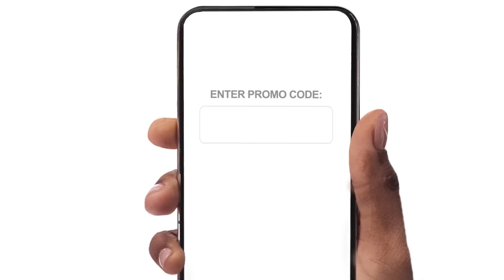Avion Rewards ShopPlus: Shop AND save AND don’t miss out on deals again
Let the deals come to you
Love online deals but not the hunt? The Avion Rewards ShopPlus Extension has got you covered.
Enable the extension on your iOS mobile device, then search and shop online as you always do and if available, it will automatically find cash back deals right where you shop.